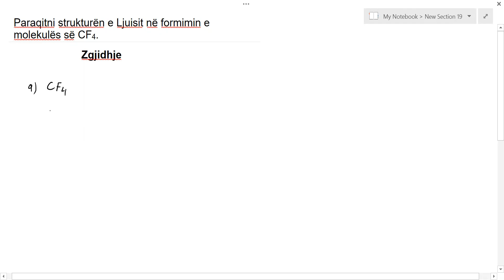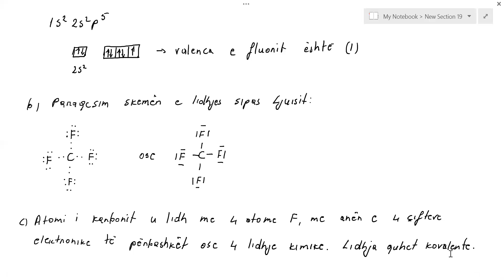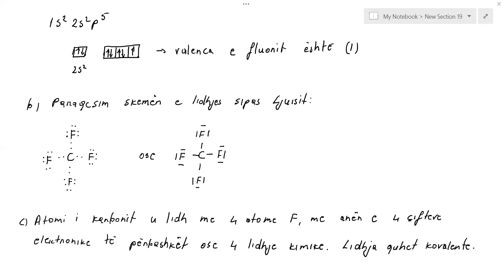Struktura e Ljuisit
Paraqitja e struktures se Ljuisit per molekulen e CF4